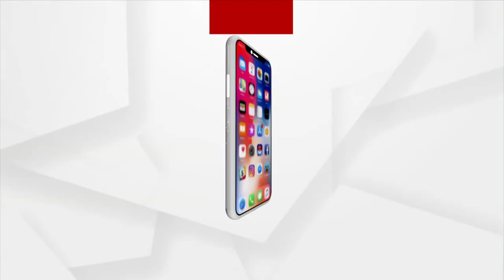ଭକ୍ତି: ଭାବରେ ଭାଗବତ | EP -5 | Argus News